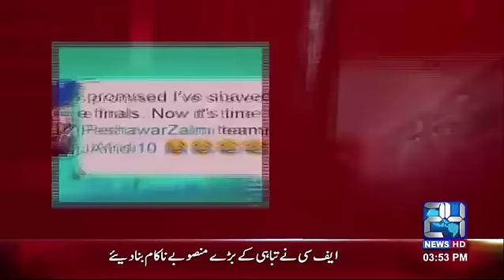As promised, Peshawar Zalmi captain Darren Sammy shaves head | 24 News HD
24 News HD is one of the leading news channels of Pakistan bringing you the latest current affairs from Pakistan and around the world.